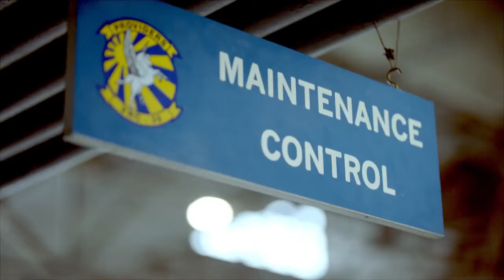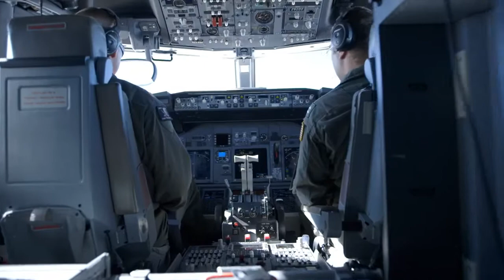Navy Aviation Structural Mechanic Safety Equipment AME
Aviation Structural Mechanic (AM) "A" school is approximately nine weeks long, and school is located in Pensacola, Florida. The AM rating requires a 60 month (5 year) service obligation for those leaving for boot-camp in Fiscal Year 2018 and beyond.